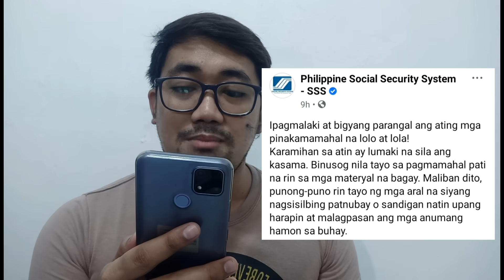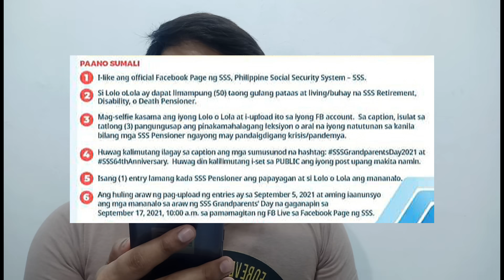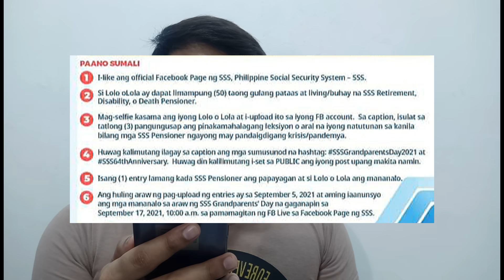SSS MAMIMIGAY NG P1,000 - P5,000 PESOS || ALAMIN PAANO MAKASALI AT MAKAKUHA!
Good news sa ating mga grand parents na SSS pensioner may papremyong handog si SSS at may chance kau manalo ng P1,000 up to P5,000